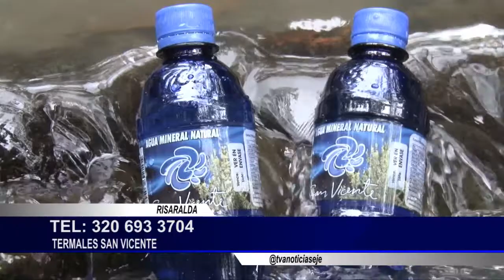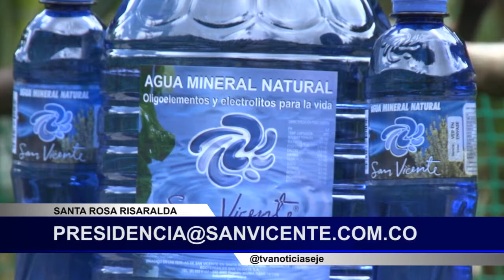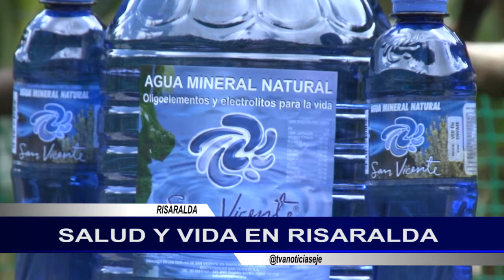Beneficios del Agua Mineral Natural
Disfruta una vida sana hidratándote sanamente con agua mineral natural.